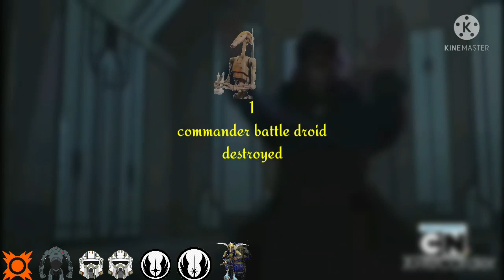Savage Opress kill count